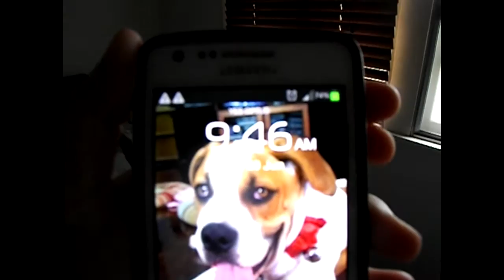Maci's Life.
Give it up for Maci being so adorable, just wanted to make a vlog about her and some of the things she does... Still looking for a house because we unfortunately didn't get the last one!